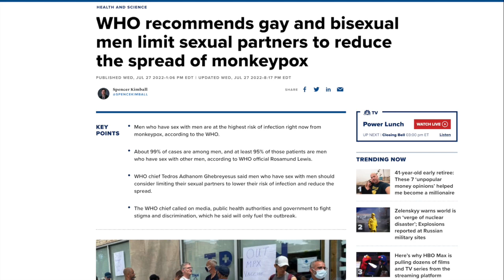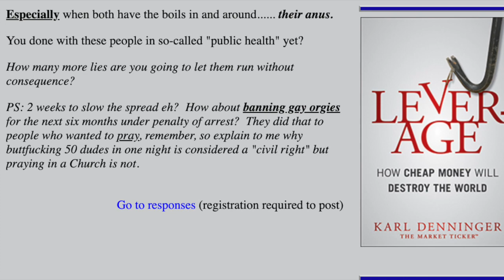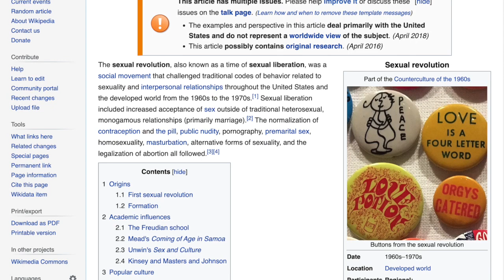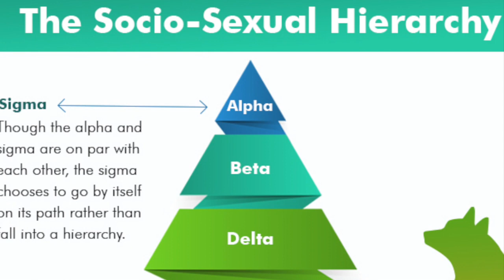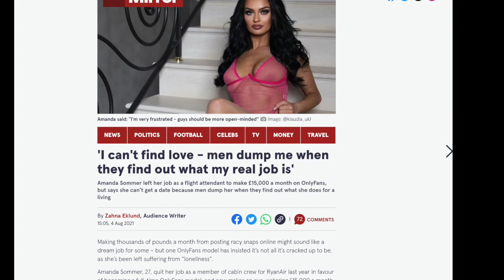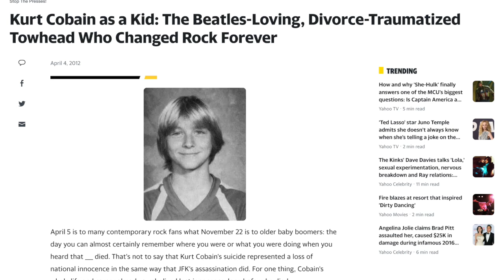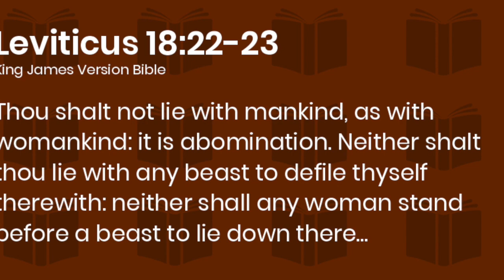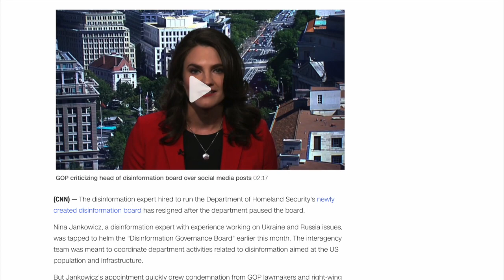The WHO tells Gay men to try monogomy as the Sexual Revolution has Failed!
The Sexual Revolution was based on a lie that appealed to our narcissism, vanity and lusts. You can be anything, do anything and date anyone! It promised us the endless indulgence of all of our fantasies but the reality is much sadder. But who has the sexual revolution delivered to on its promises? Turns out not many except for maybe a few alpha males who were already enjoying a harem to begin with. Traditional values may sound boring but at least it doesn't permanently emotionally scar the next generation in exchange for a few hours of doing whatever you want or drive a once great civilization to ruin. But hey at least you can buy farts in a jar now.